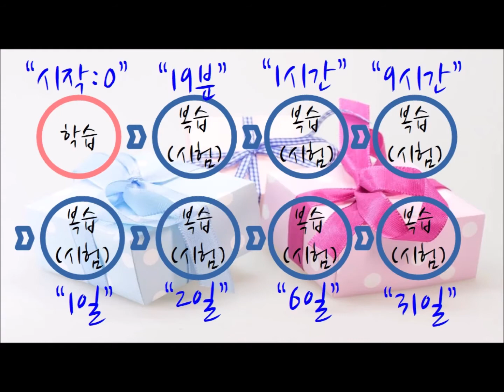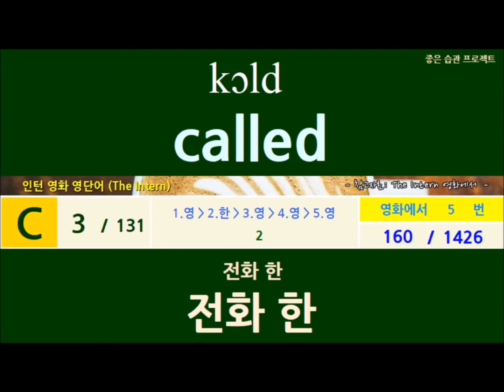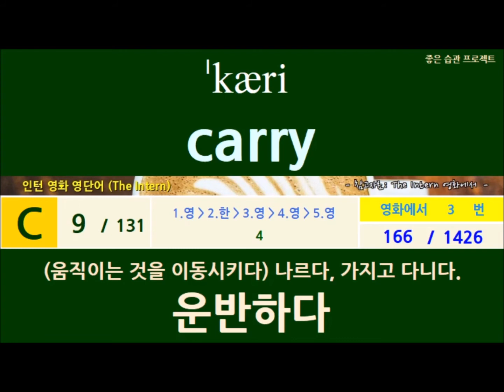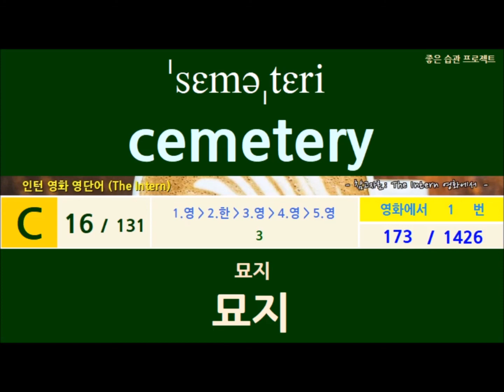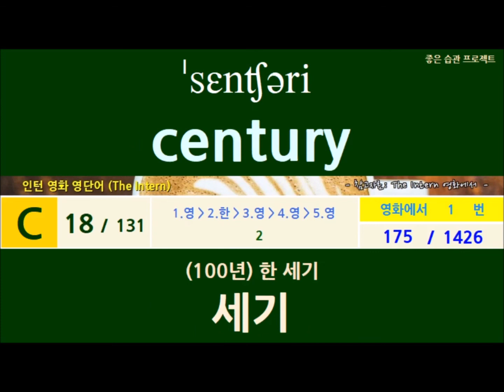[6번-시작편] 인턴 영화 영단어 하루5분(30단어편)